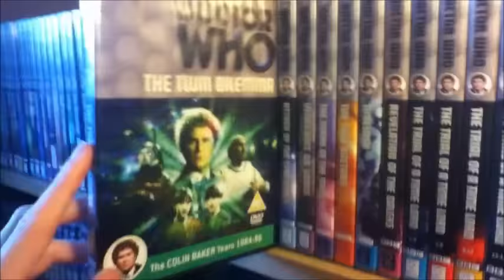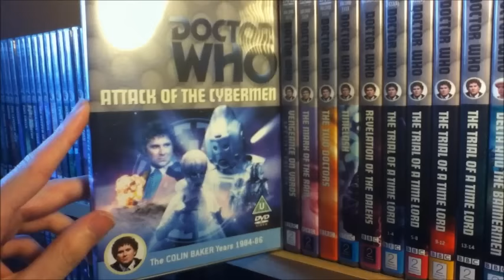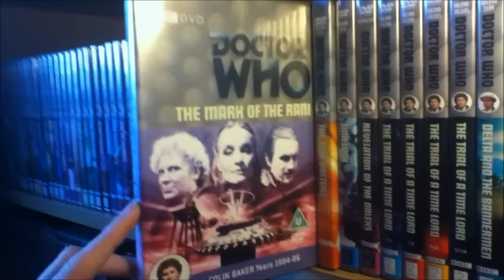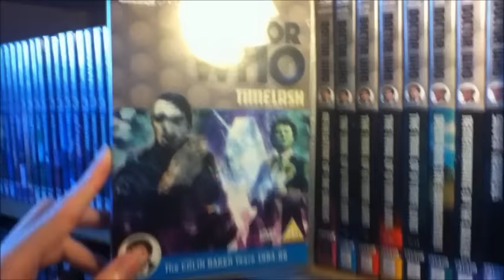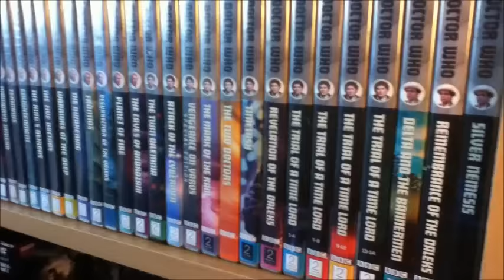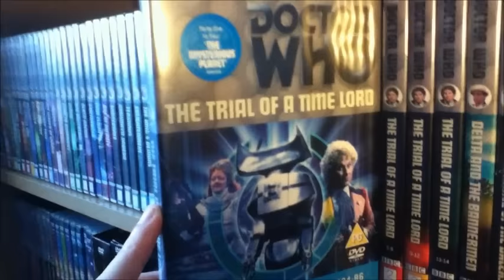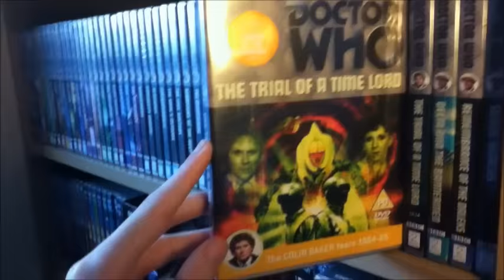Doctor Who DVD Collection Part 6 (Colin Baker)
The DVD Collection series continues with its Sixth installment which is the great Sixth Doctor, Colin Baker!

TJ Productions - Thank you very much for tuning into my channel.
1) The Twin Dilemma: 2/10
2) Attack of the Cybermen: 7/10
3) Vengeance on Varos: 7/10
4) Mark of the Rani: 7/10
5) The Two Doctors: 8/10
6) Timelash: 4/10
7) Revelation of the Daleks: 4/10
8) Trial of a Timelord - The Mysterious Planet: 6.5/10
9) Trial of a Timelord - Mindwarp: 6.5/10
10) Trial of a Timelord - Terror of the Verviods: 2/10
11) Trial of a Timelord - The Ultimate Foe: 8/10

The Colin Baker era: 6/10

TJ